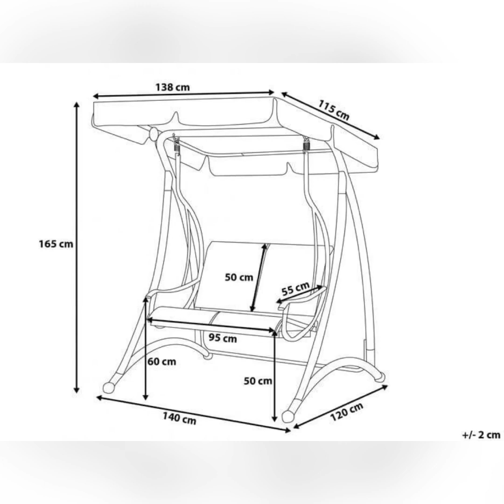jhula decoration ideas\ jhula decoration ideas at home/jhula decoration ideas at home easy#jhula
jhula decoration ideas\ jhula decoration ideas at home/jhula decoration ideas at home easy

Jhula making